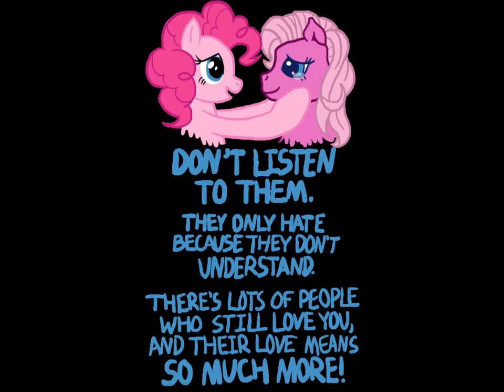To All My Little Pony G1-G3 Haters (15.ai)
Update: 4/13/2024
Comments are now disable.

The 3rd generation was pure innocent and learned to be happy for the younger audiences; way through 2003.

- 15.ai for the voices
- AnScathMarcach for the artworks (on Deviantart)

Song: Sad Song - Super Mario RPG: Legend of the Seven Stars